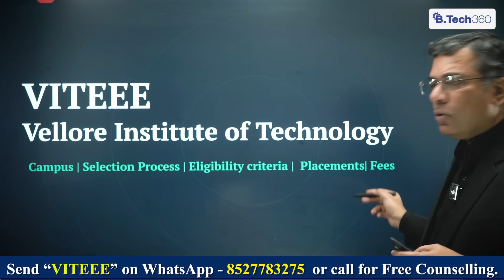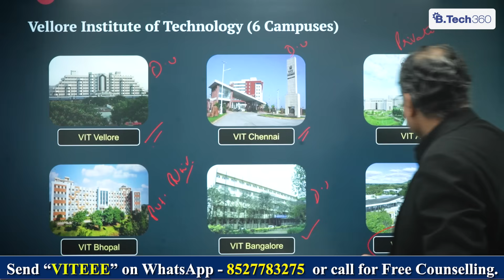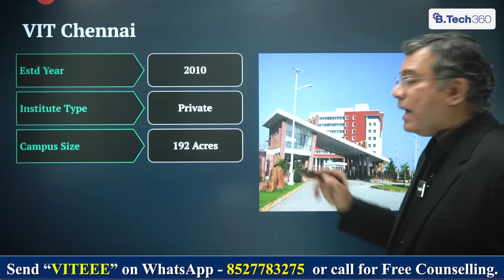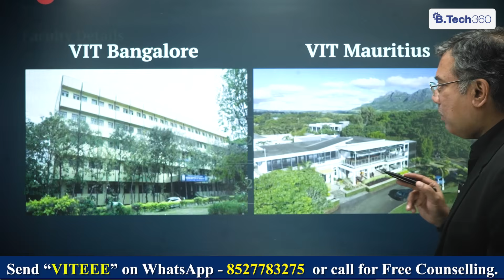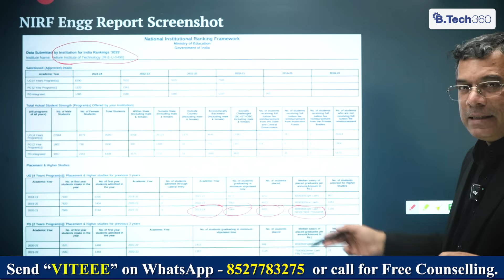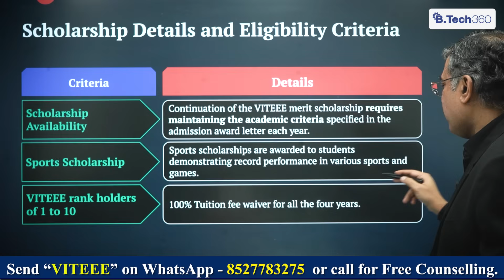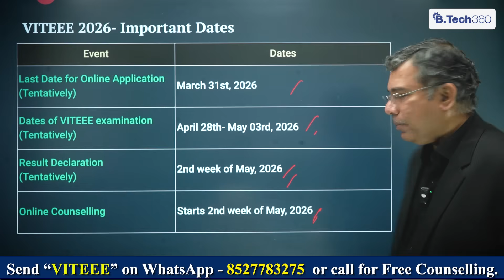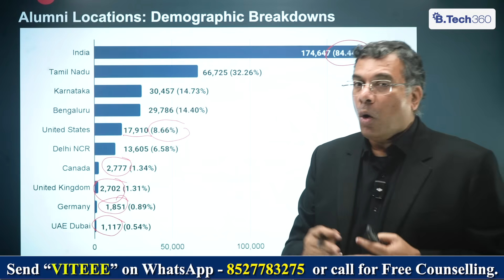VITEEE 2026 🔥 All Campuses | Admission, Eligibility, Exam Pattern, Fees & Placements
If you are preparing for VITEEE 2026 and planning to take admission in Vellore Institute of Technology (VIT), this video is a complete, data-driven guide for you.

We provide a detailed breakdown of VITEEE exam pattern, including section-wise weightage, marking scheme, negative marking, and remote-proctored exam format. You will also understand how VITEEE ranks work, counselling process, branch allotment logic, and campus-wise cut-off expectations.

This video also covers VIT fees structure category-wise, merit-based scholarships (including 100% tuition fee waiver for top rankers), and a realistic placement analysis using official placement reports. We discuss placement percentage, median CTC, top recruiting domains such as Computer Science, Artificial Intelligence, Electronics, and Core Engineering, along with insights into faculty strength, NIRF engineering ranking, global alumni network, and MAANG presence.

If you are confused about whether VIT through VITEEE 2026 is worth it compared to other private or government engineering colleges, this video will help you make a clear, informed, and practical decision.

Watch this video till the end for an honest and data-backed analysis of VITEEE 2026, and don’t forget to like, share, and subscribe for more transparent college reviews and entrance exam guidance.